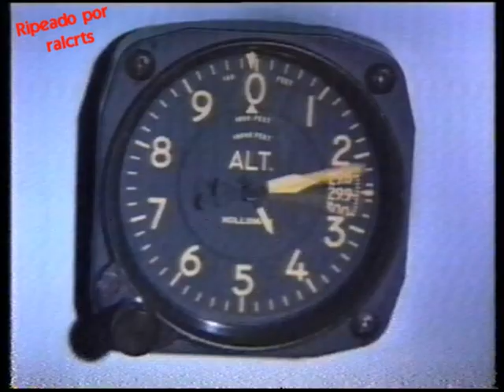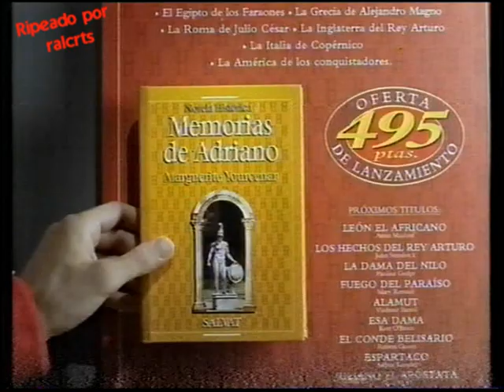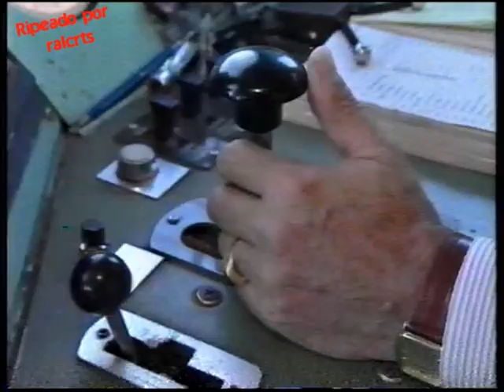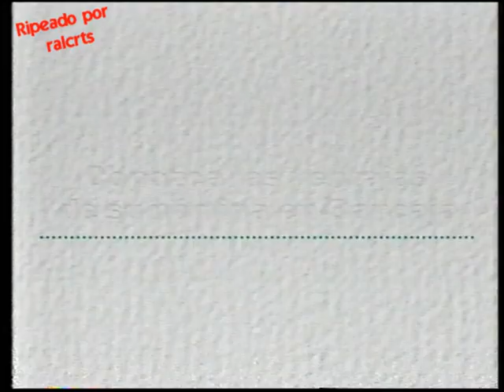Bloque de anuncios tve1 enero 1995 I (español España)